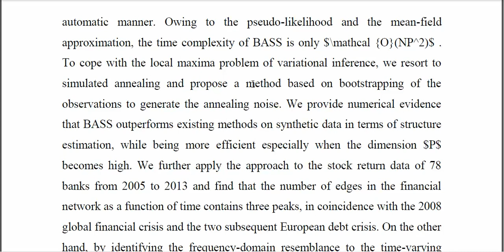Efficient Variational Bayes Learning of Graphical Models With Smooth Structural Changes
IEEE PROJECTS 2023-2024 TITLE LIST
From Our Title List the Cost will be,
Python=4500/-
Mininet=5000/-
Dot Net Project =2500/-
Java Project=2500/-

Support Including Packages
* Complete Source Code
* Complete Documentation
* Complete Presentation Slides
* Flow Diagram
* Database File
* Screenshots
* Execution Procedure
* Video Tutorials
* Supporting Softwares

Support Specialization
* 24/7 Support
* Ticketing System
* Voice Conference
* Video On Demand
* Remote Connectivity
* Document Customization